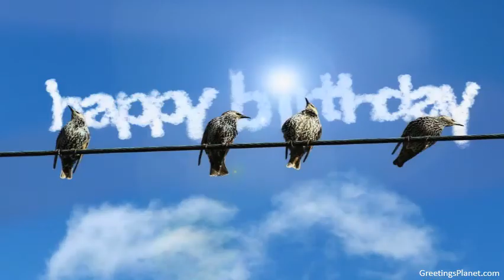Happy Birthday to Arumugan